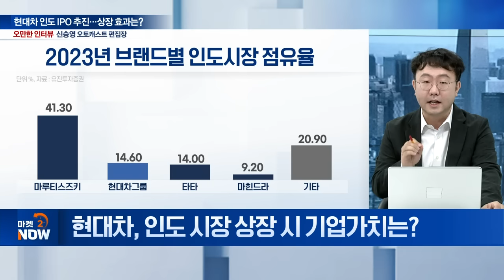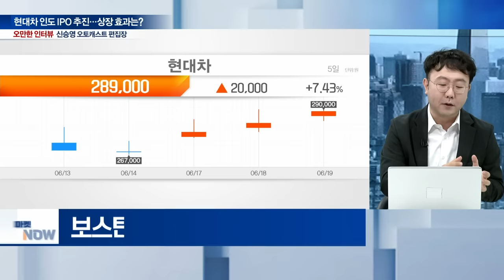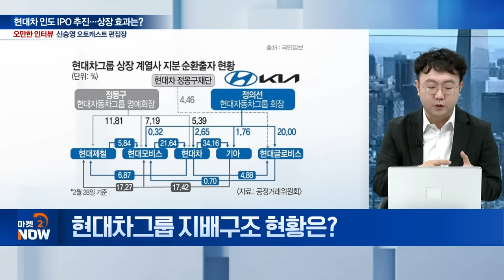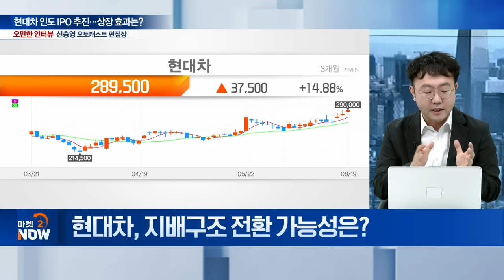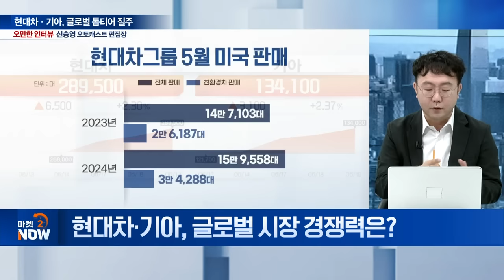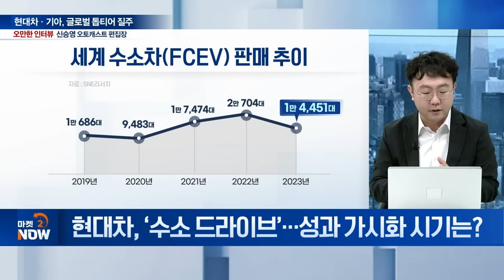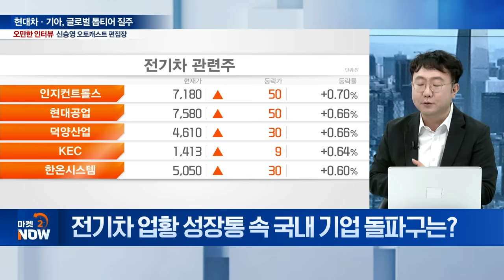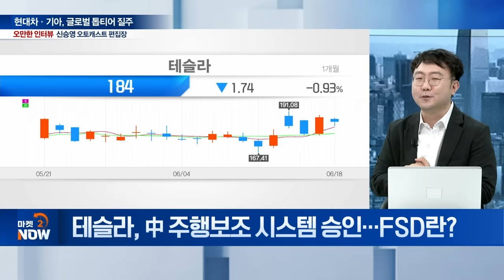"현대차 주가 더 갈까?"..자동차 전문기자가 보는 '인도법인 IPO' '정의선 지배력' / 신승영 오토캐스트 편집장 [오만한 인터뷰]|Market Now 20240619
주제1: 현대차 인도 IPO 추진... 상장 효과는?
Q. 현대차 인도법인 IPO 추진... 상장 효과는?
Q. 인도시장 확장 나선 이유는?
Q. 인도증시 상장 시 기업가치는?
Q. 인도, 저가형 차만 잘 팔린다...? 수익성 방어는
Q. 정의선 회장, 인도 시장 선제적 대응 속내는?
Q. 현대차그룹 지배구조 현황은?
Q. 지배구조 변화 가능성은?
Q. 정의선 지배력 확대 시나리오는?

주제2: 현대차·기아, 글로벌 톱티어 질주
Q. 현대차·기아, 글로벌 시장 경쟁력은?
Q. 현대차, 다시 ‘수소 드라이브’...왜?
Q. 전기차 업황 성장통 속 국내 기업 돌파구는?
Q. 테슬라, 中 주행보조 시스템 승인... FSD란?